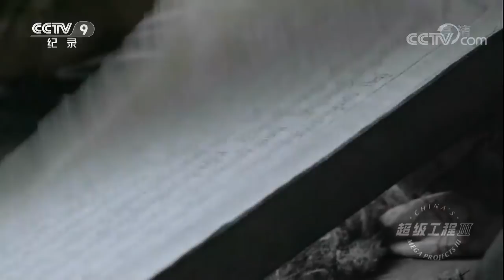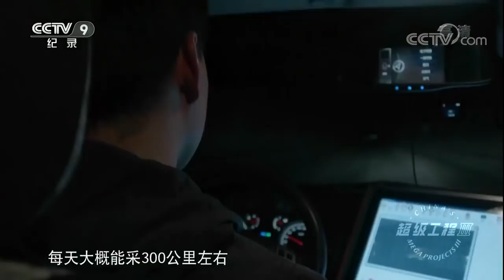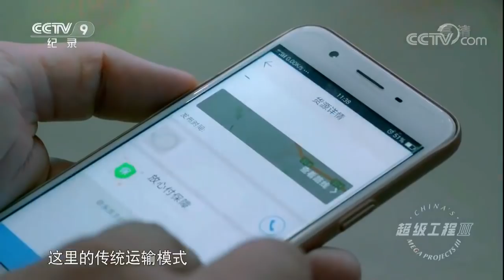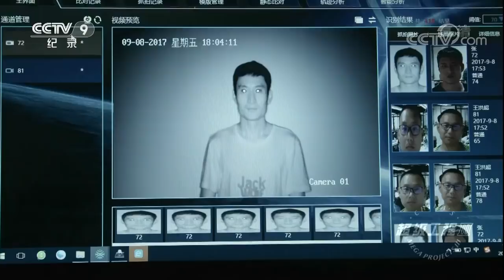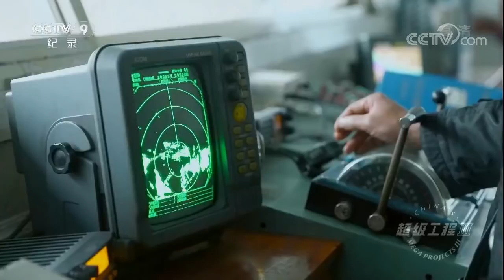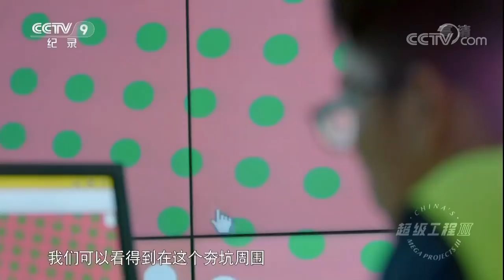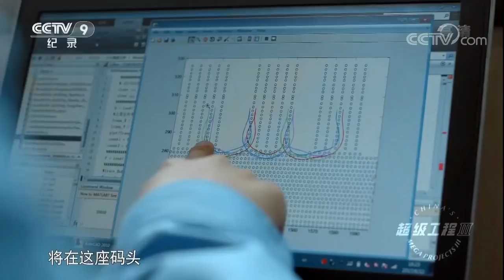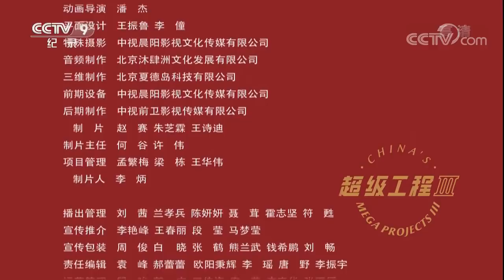【ENG】《超级工程Ⅲ》第3集 世界最大的高速公路网络、全球最大的高速铁路网 中国用智慧挑战运输极限 China's Mega ProjectsⅢ EP03【CCTV纪录】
本期看点：中国，世界第二大经济体，同时也是全球交通最为发达的国家之一，这里拥有世界最大的高速公路网络，全球最大的高速铁路网，227个机场编织起了一个庞大的空中运输系统，在中国的海岸线上有7个港口位居全球前十，庞大的交通网络正在支撑着中国经济的高速运转，这还不是终点，中国人将再次用智慧挑战运输的极限。

■□节目简介■□
从民生的角度出发，关注衣食住行这些最基本的需求背后那些不为人知的超级工程，展望未来，寻找让生活变得更好、更加和谐的行为方式。